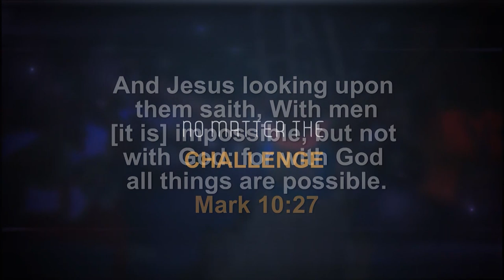God is Ready to Work Miracles in your Life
Miracles are the incredible acts of God provoked by the desperate faith of men. These miracles are evidence of God's mighty move amongst His people. God will work miracles in your own life too in Jesus' name.